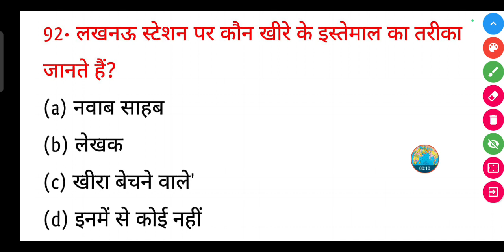लखनऊ स्टेशन पर कौन खीरे के इस्तेमाल का तरीका जानते हैं?